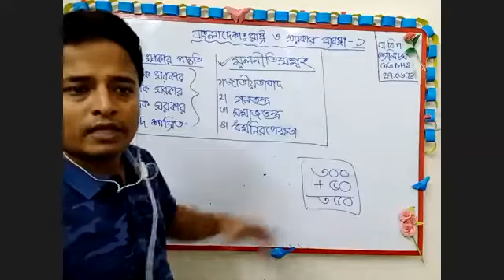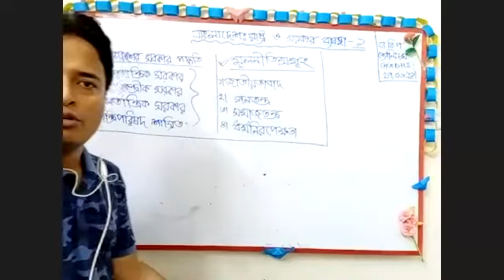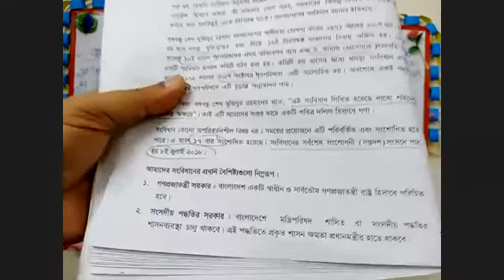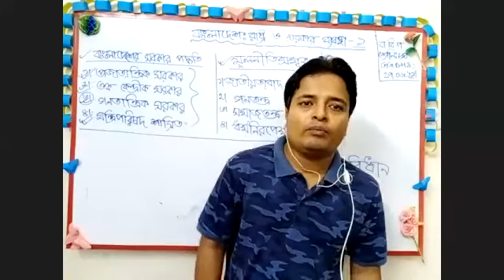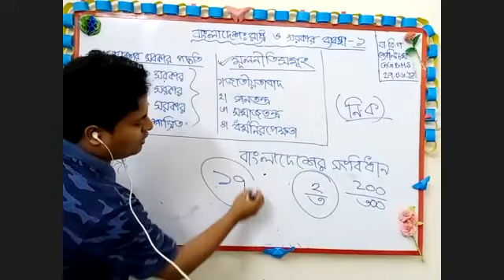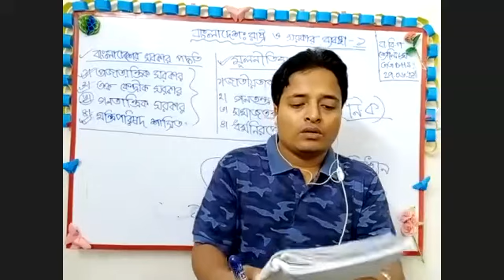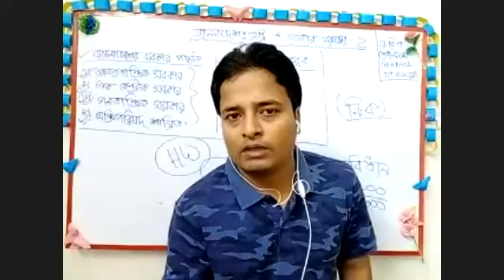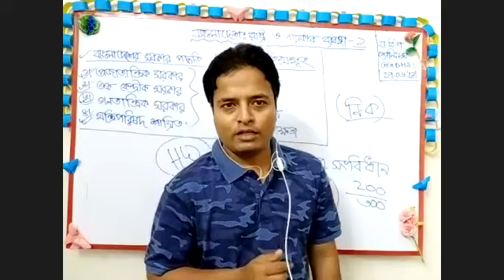৮ম বাবিপ(৭ম অধ্যায়) মোস্তফা স্যার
এ বি এম মোস্তফা কামাল সহকারি শিক্ষক। গাইবান্ধা সরকারি উচ্চ বালক বিদ্যালয় গাইবান্ধা